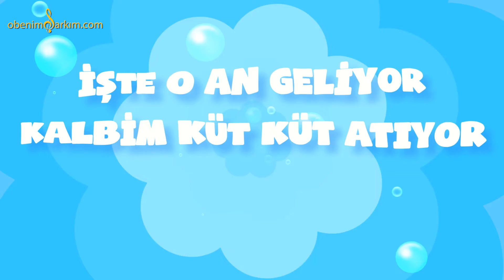İyi ki Doğdun ŞEHNAZ - İsme Özel Kırmızı Balık Doğum Günü Şarkısı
KIRMIZI BALIK ( ŞEHNAZ )

İYİ Kİ DOĞDUN ŞEHNAZ
İYİ Kİ DE DOĞDUN ŞEHNAZ